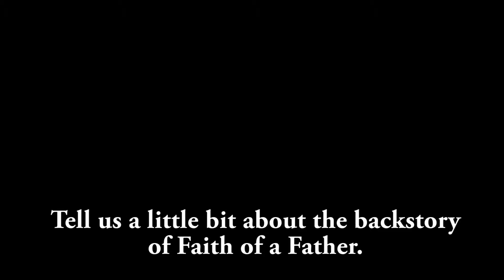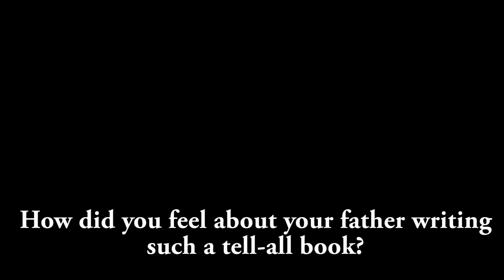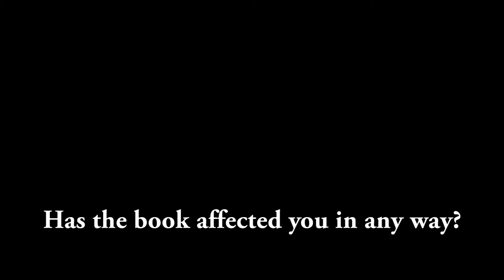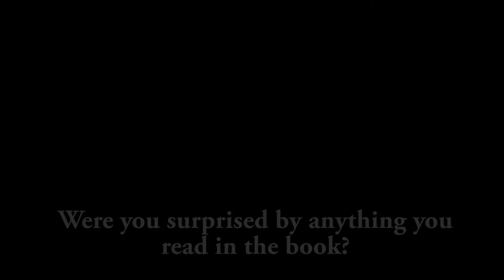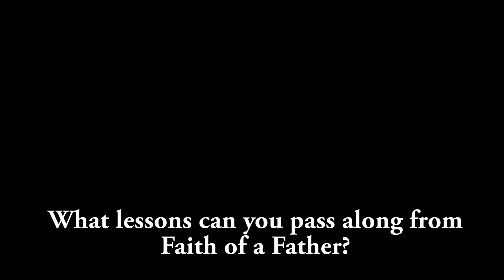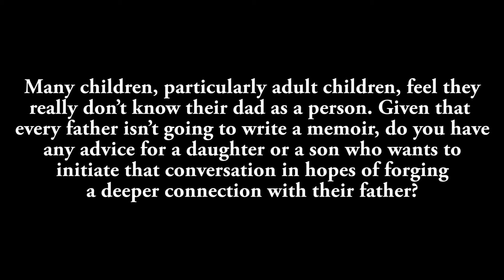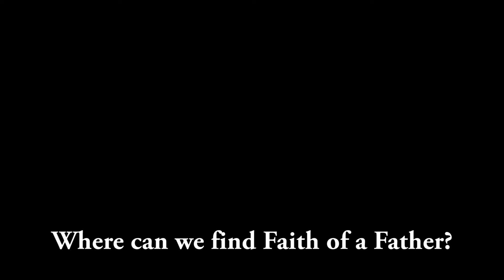Frank Barbehenn's Daughter Faith of a Father Interview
Kristen Barbehenn, Frank Barbehenn's daughter, is interviewed about her father's book "Faith of a Father".